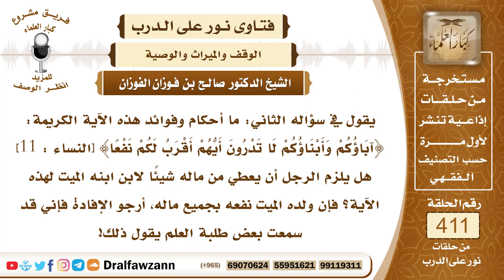5489- هل يلزم توريث أبناء الولد الميت لقوله: ﴿آباؤكم وأبناؤكم لا تدرون أيهم أقرب لكم نفعا﴾؟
"5489- يقول في سؤاله الثاني: ما أحكام وفوائد هذه الآية الكريمة: ﴿آباؤكم وأبناؤكم لا تدرون أيهم أقرب لكم نفعا﴾ [النساء : 11] هل يلزم الرجل أن يعطي من ماله شيئا لابن ابنه الميت لهذه الآية؟ فإن ولده الميت نفعه بجميع ماله، أرجو الإفادة فإني قد سمعت بعض طلبة العلم يقول ذلك!
الجواب: المواريث توقيفية تنفذ كما شرعها الله سبحانه وتعالى؛ فإن الله سبحانه قد أعطى كل ذي حق حقه فتنفذ المواريث كما جاءت في الكتاب والسنة ويعطى كل نصيبه، وإنما المراد بقوله: ﴿لا تدرون أيهم أقرب لكم نفعا﴾ [النساء : 11] الرد على أهل الجاهلية الذين لا يورثون المرأة ولا يورثون الطفل الصغير ويقولون: إن هؤلاء لا ينفعون ولا يركبون الخيل ولا يدفعون عن الذمار والقبيلة فلا يورثونهم والله جل وعلا أبطل هذا وشرع المواريث للذكور والإناث والصغار والكبار ﴿آباؤكم وأبناؤكم﴾ [النساء : 11]
السيرة الذاتية :
للاشتراك في قناة الشيخ صالح الفوزان

14_ الشيخ محمد أمين الشنقيطي
يتيوب

15_سماحة المفتي عبد العزيز آل الشيخ
 يوتيوب

رئيس الفريق
لمشروع كبار العلماء